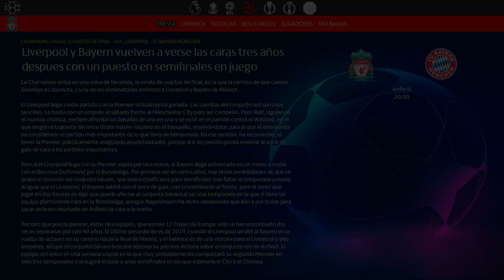FIFA 22 | Modo Carrera | #33 | VS FC Bayern München (Champions League)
El Liverpool entra en una semana grande. Esta a punto de proclamarse campeon de la Premier, pero antes debe recibir al Bayern de Munich en una de las eliminatorias estrella de los cuartos de final de la Champions League.